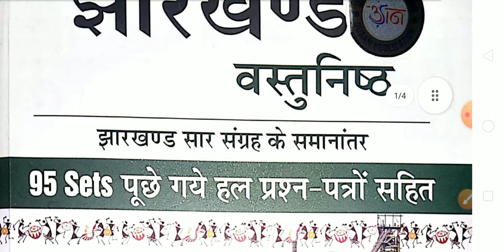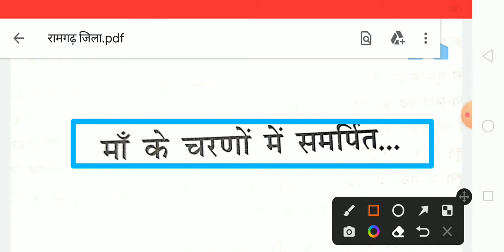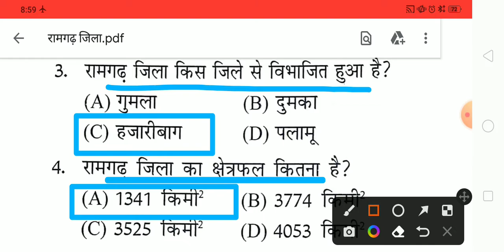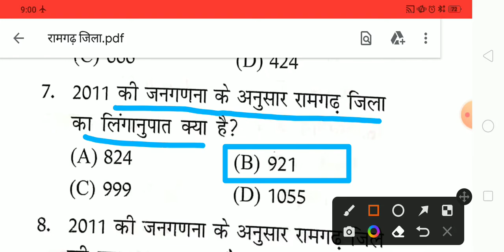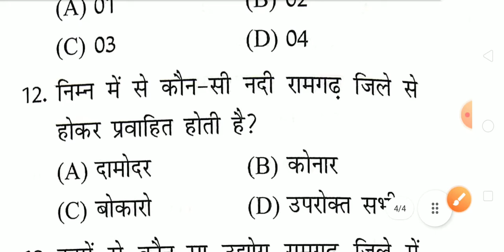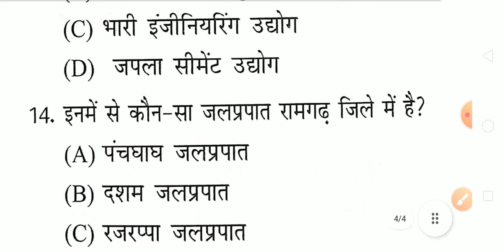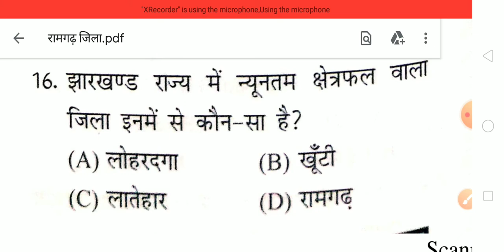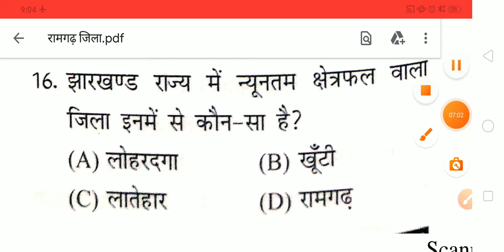Jharkhand Gk रामगढ़ जिला for-JSSC CGL/JPSC/ JHARKHAND POLICE.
Jharkhand Gk रामगढ़ जिला for - उत्पाद सिपाही/JSSC CGL/ JPSC/JHARKHAND POLICE.